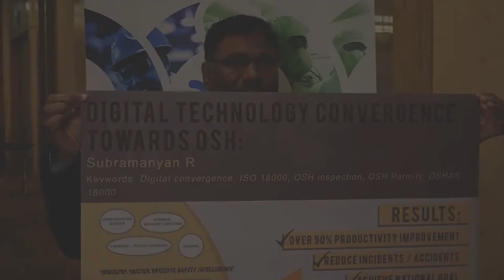Subramanyan Raman - Poster Number: PC.07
Digital technology convergence towards OSH: Positive impact.